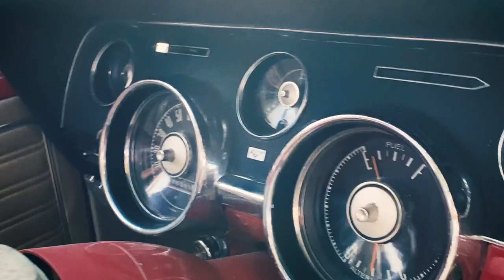GODDESS TV sizzle reel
Fashion Beauty and Lifestyle Blog and Blog for mature women!